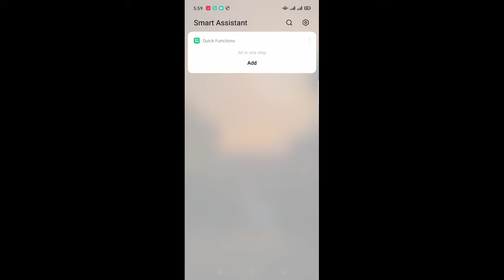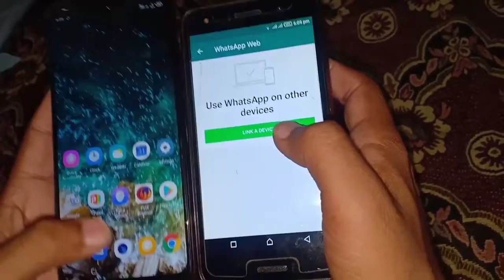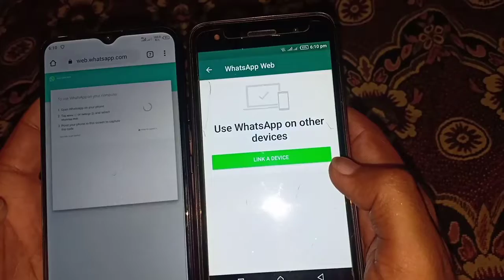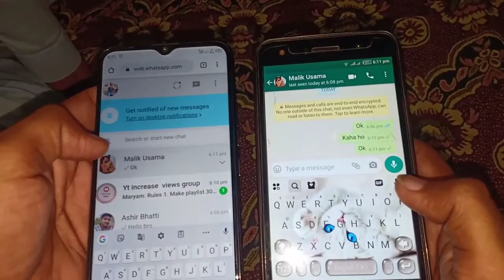How To Use Same WhatsApp In Two Mobile's in hindi/urdu||2021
Aasalam Alaikum dear friends :-
Aj ki is video men apko aik whatsapp 2 ya is sy zyada mobile men kesy use krni ha video puri dekhy taky koi bt miss na ho

Chanal name : Apps Learning